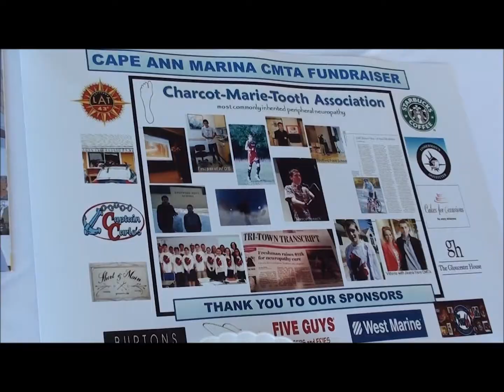Fun Times at the Fundraising Event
Some of the funny moments taken from my 1st dear diagnosis fundraising event.